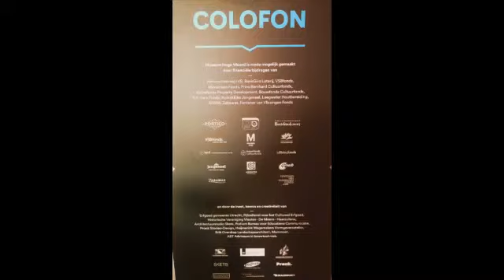My Movie 10